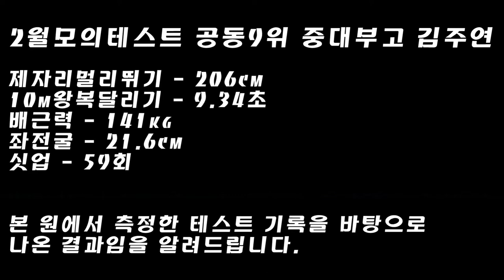10m왕복달리기는 내가 쫌 해ㅣ2월모의테스트 공동9위 중대부고 김주연 [스왓TV]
2월모의테스트 공동9위 중대부고 김주연

10m왕복달리기 - 9.34초
배근력 - 141kg
싯업 - 59회
좌전굴 - 21.6cm

lovesanglee0